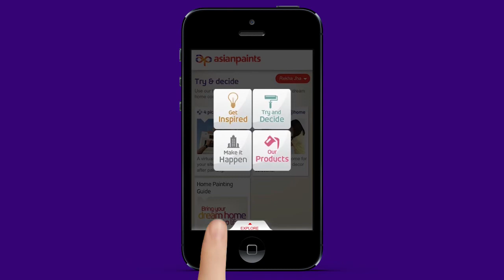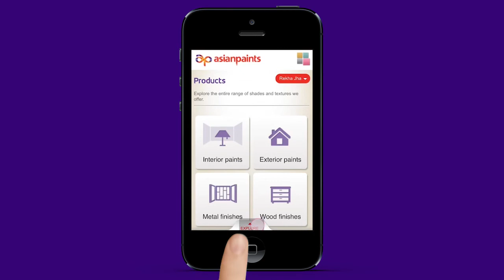Mobile App First Cut